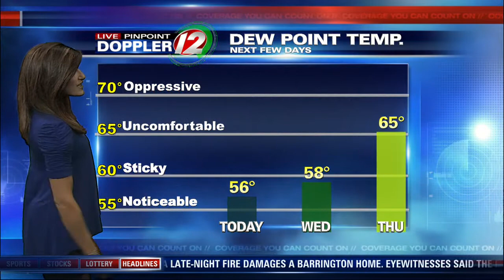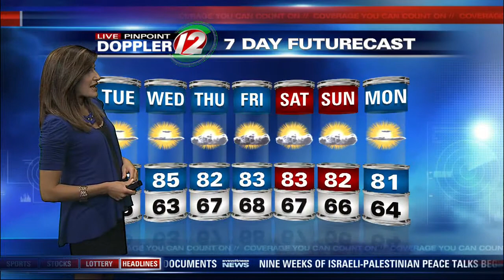12 Eyewitness News at 4:30AM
Full Weather Report for Tuesday, July 30, 2013